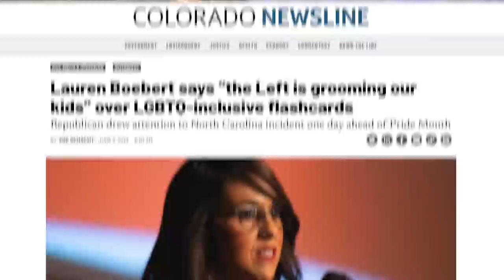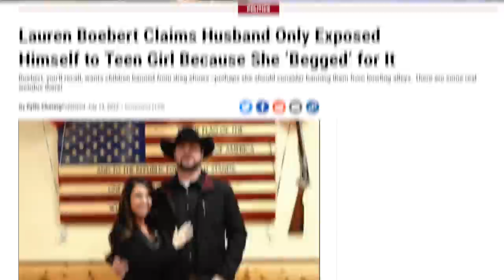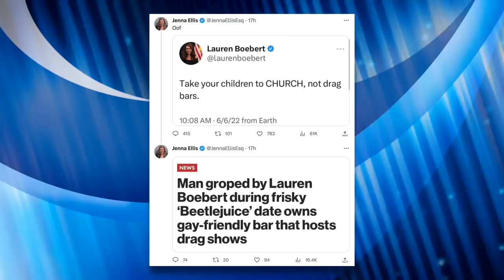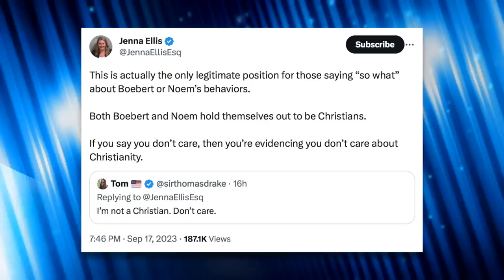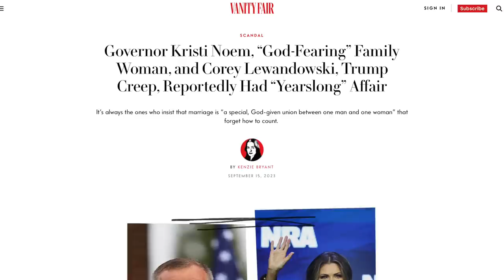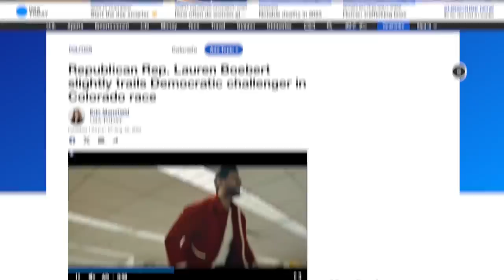Conservative Women Slam “Bimbo” Boebert After She Got Caught Groping Her Date in Public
After security camera footage confirmed GOP congresswoman was groping—and getting groped by—her date in a Denver theater, conservative women publicly denounced her, including Meghan McCain, Ann Coulter and even Jenna Ellis. The conservative women condemned her "embarrassing" behavior and suggested she's making conservatives look like "hypocrites." In this video we'll break down the incident, Boebert's lies, and the response from fellow conservatives.

Details About Gov. Noem's Affair

Chapters:
0:00 Lauren Boebert Kicked Out of Theater
2:27 Boebert's First Response
8:03 Boebert's Second Response
10:01 Response From Conservatives
12:03 Closing Thoughts
13:09 Outro